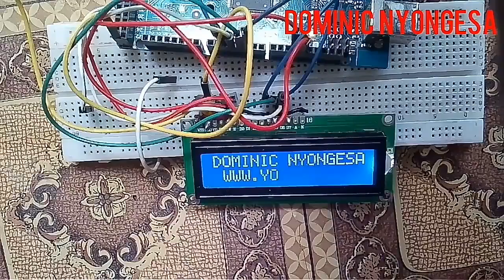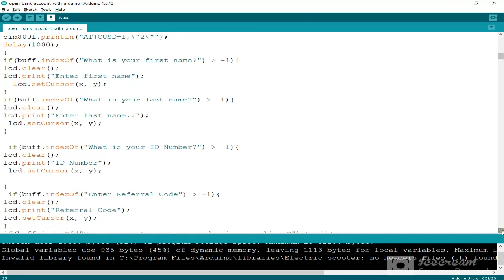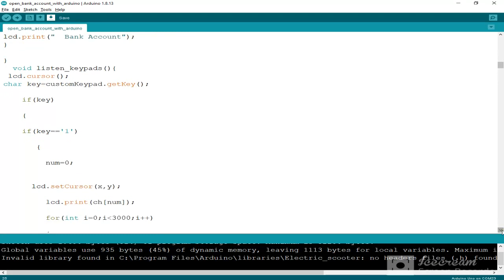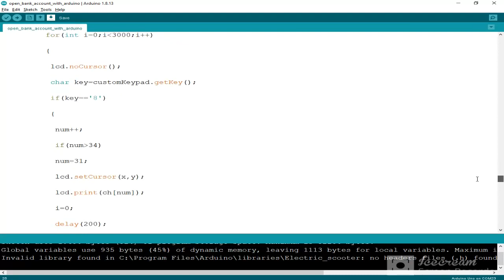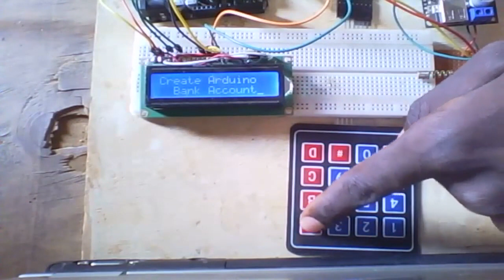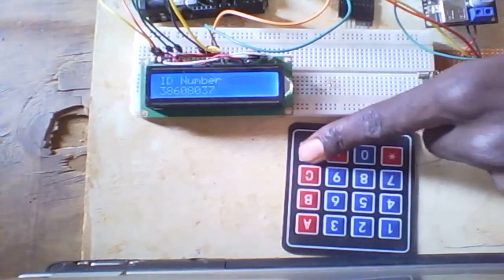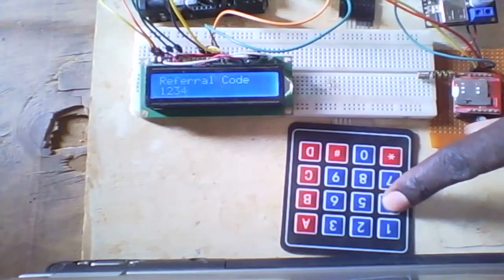Open real bank account using Arduino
#5#16x2 lcd